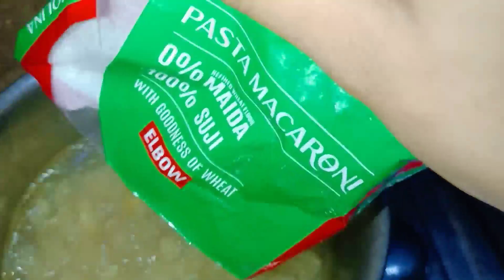କିଛି ଗୋଟେ ଭଲ୍ କର୍ବାର୍ ଲାଗି ଗଲେ ଭୁଲ୍😭 ଭଗବାନ୍ ସିନା ଆମର୍ କିସ୍ମତ୍ ରେ ଦୁଃଖ ଲେଖିଛେହେଲେ ଆମେତୋ ହସିପାର୍ମୁ ନା